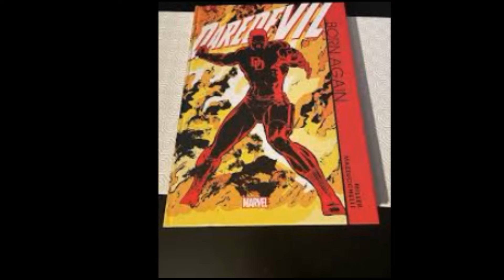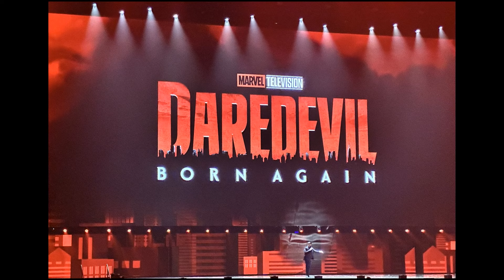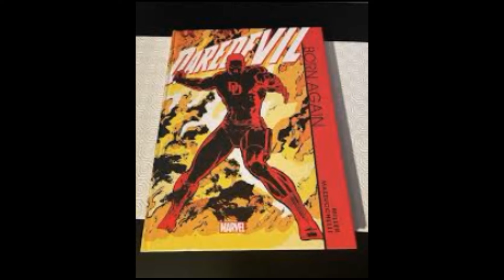Daredevil Born Again ( 2025 ) Movie Fact | Charlie Cox, Ayelet Zurer, Jon Bernthal | Update & Fact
Daredevil: Born Again is an upcoming American television series created for the streaming service Disney+, based on the Marvel Comics character Daredevil. It is intended to be one of the television series in the Marvel Cinematic Universe (MCU) produced by Marvel Studios, via its Marvel Television label, sharing continuity with the films of the franchise. It will be the second series centered on the character following Daredevil (2015–2018) by the previous Marvel Television production company and Netflix. Dario Scardapane serves as showrunner with Justin Benson and Aaron Moorhead as lead directors